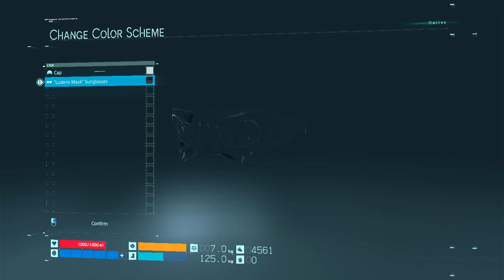Death Stranding - part 5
From legendary game creator Hideo Kojima comes a genre-defying experience, now expanded in this definitive DIRECTOR’S CUT. As Sam Bridges, your mission is to deliver hope to humanity by connecting the last survivors of a decimated America. Can you reunite the shattered world, one step at a time?